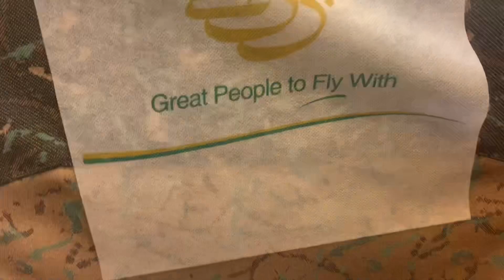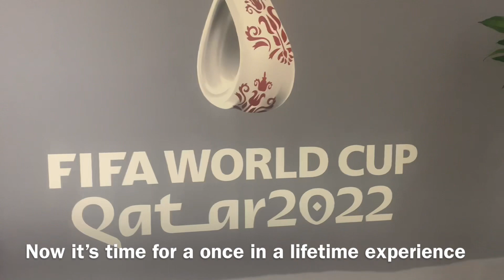🇵🇰🇶🇦 PIA TO THE WORLD CUP | PIA TRIP REPORT | ISLAMABAD TO DOHA | PK287 | A320 | AP-BLV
An international flight on PIA flying them from Islamabad to Doha in a season where Doha flights were in demand, just as good as Qatar Airways? Lets see

Videos about Pakistani airlines